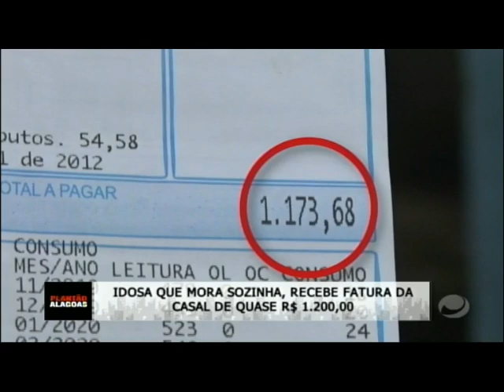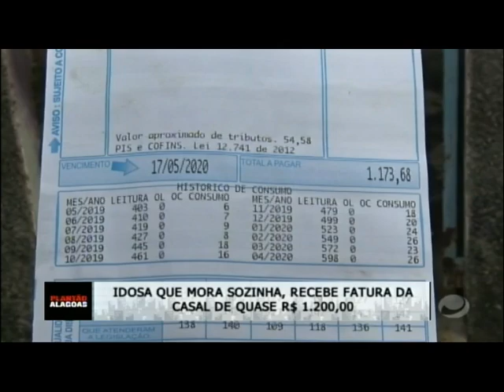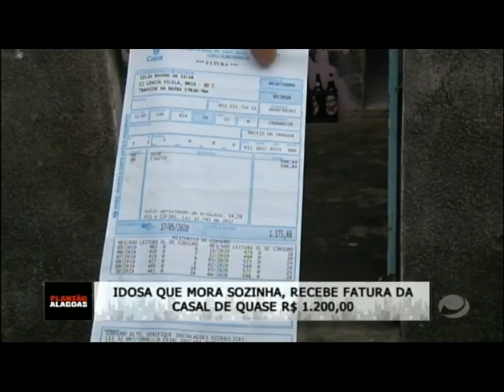Plantão Alagoas (04/06/2020) - parte 2